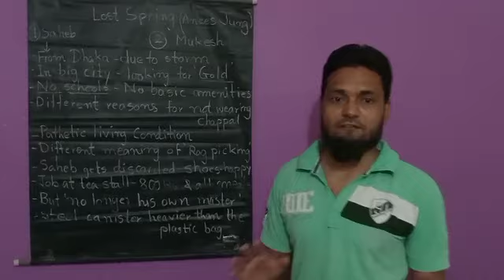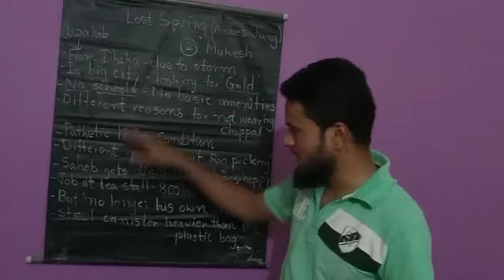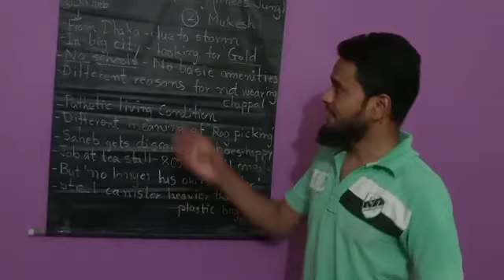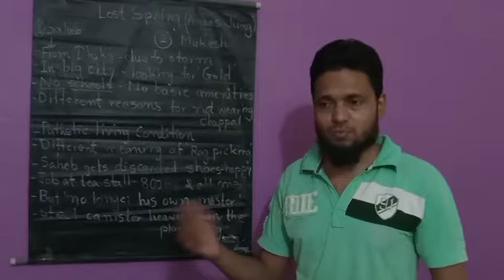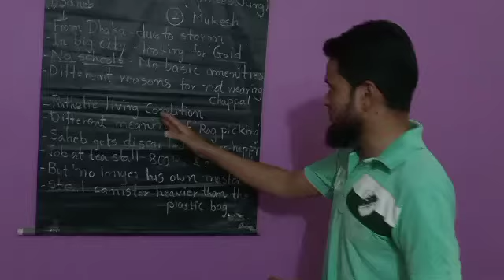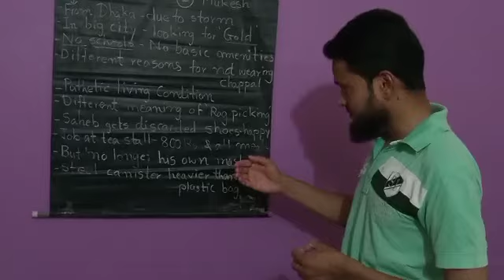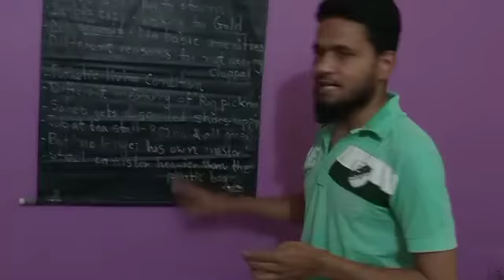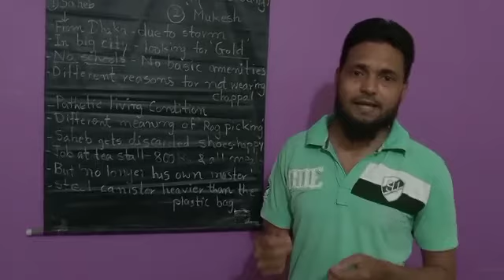CLASS 12 || ENGLISH MEDIUM || PROSE 2 || LOST SPRING - PART 1